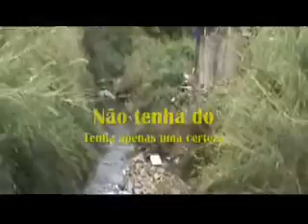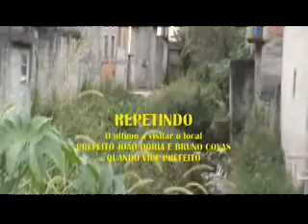VPR CM 19 06080840 Córrego Germano Abandono e descaso total Ver Quito Formiga